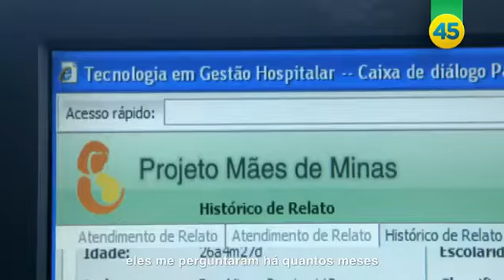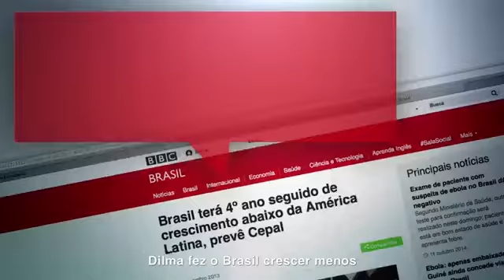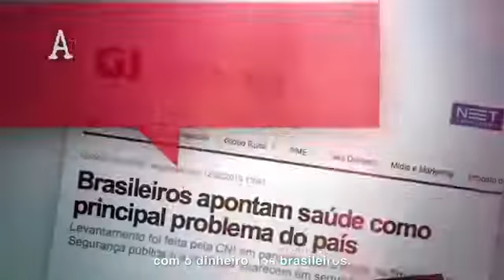19_10 Aécio Neves_Noite_Programa 61